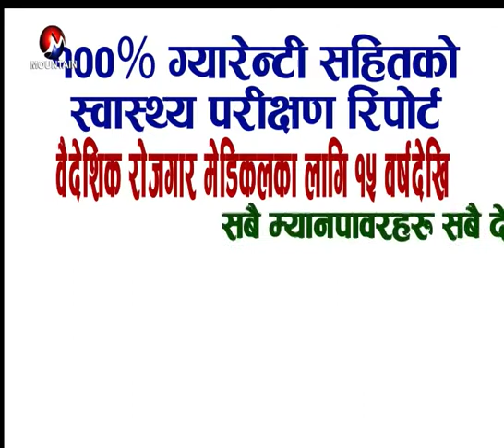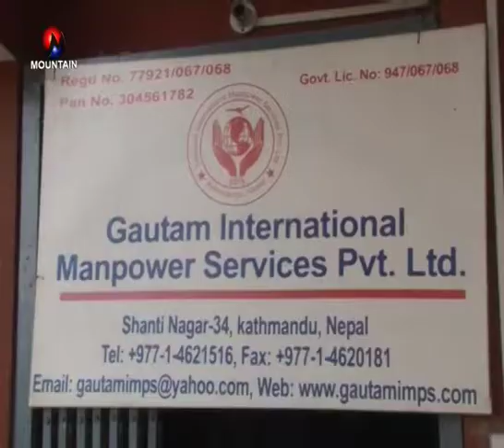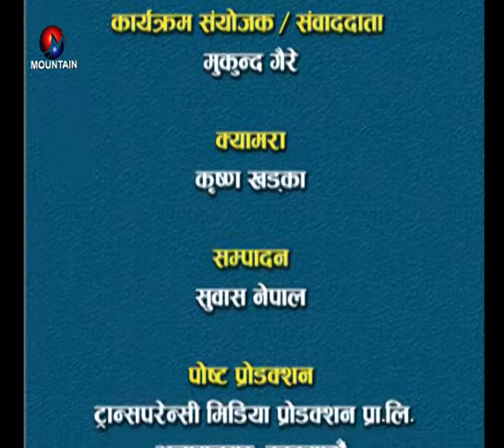Interview With Khil Nath Basnet On Udhyam Ra Rojgar